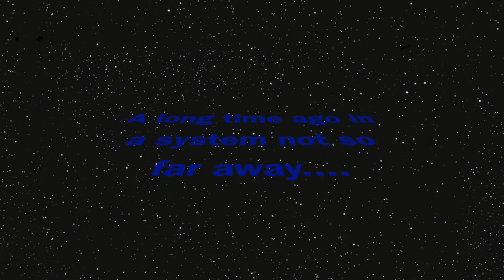Superintendent's Word of the Day-Star Wars Edition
Superintendent's Word of the Day-Clarity